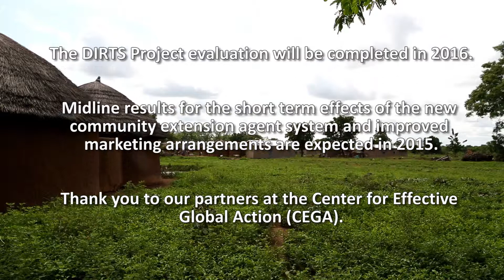Digging for Answers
Three-quarters of the world’s poor live in rural areas, and the vast majority depend, in one way or another, on agriculture. Technologies like better seeds and farming practices could increase yields and improve livelihoods. But few farmers take up these technologies. J-PAL affiliates Dean Karlan (Yale) and Christopher Udry (Yale) investigate when and why farmers in Ghana decide to use certain agricultural technologies. and find out more about our work in agriculture

and the Center for Effective Global Action